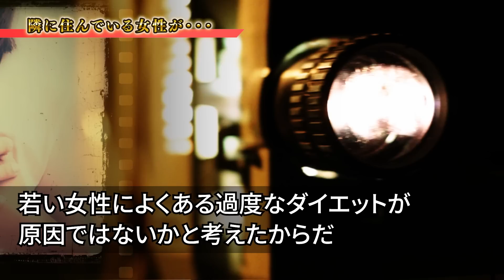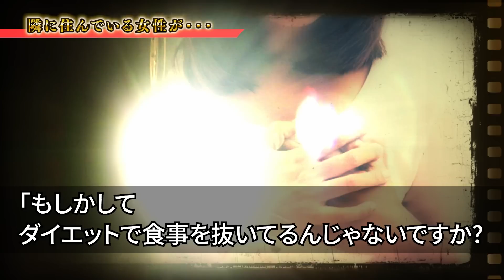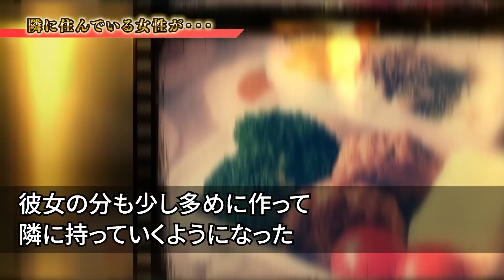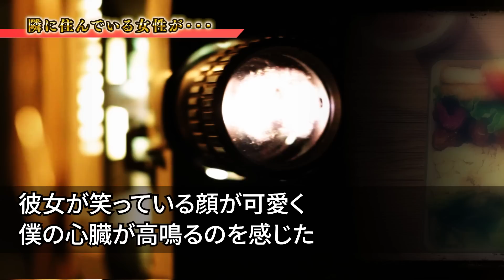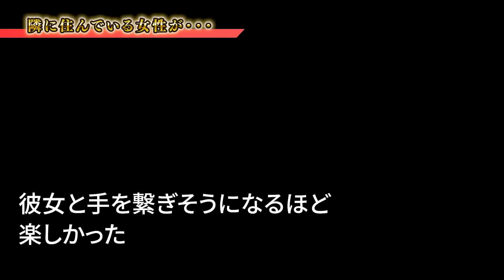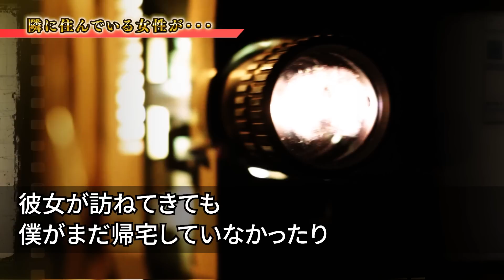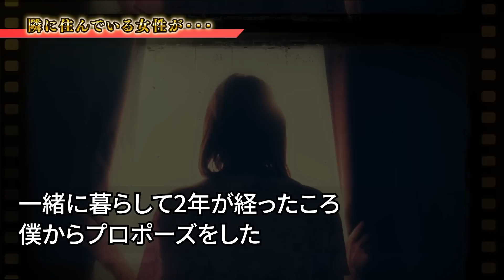【感動する話】隣に住んでいる女性が貧しい状況でやせ細っていたので毎日オカズを与え続けた結果…